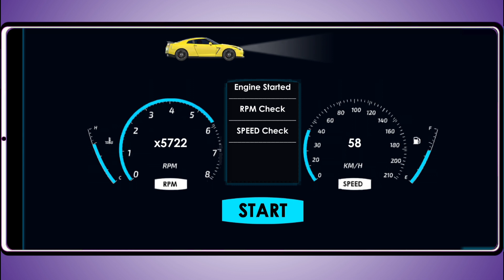Car Driving School Game Play & Review, (Car Driving School : Car Games)